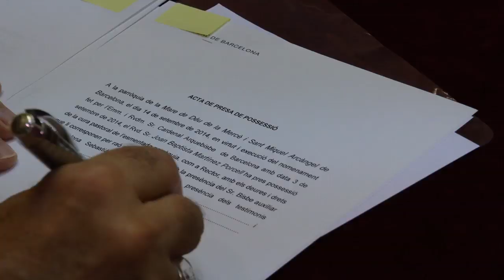Nou rector per la Mercè (14.09.2014)